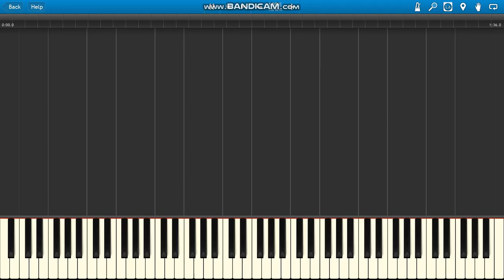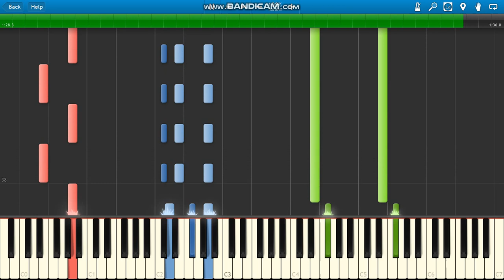Pou Beach Volley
Pou soundtrack Beach Volley piano.